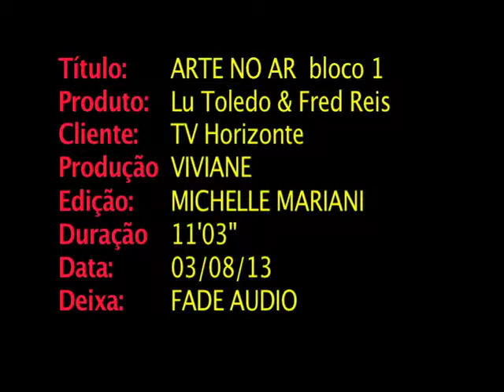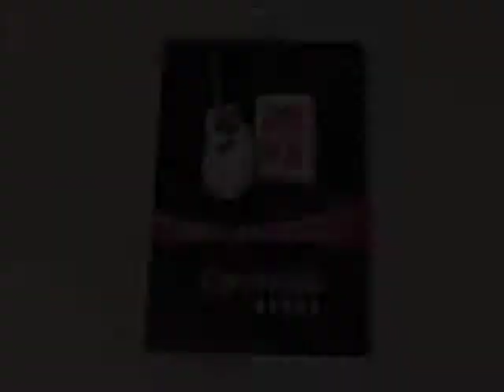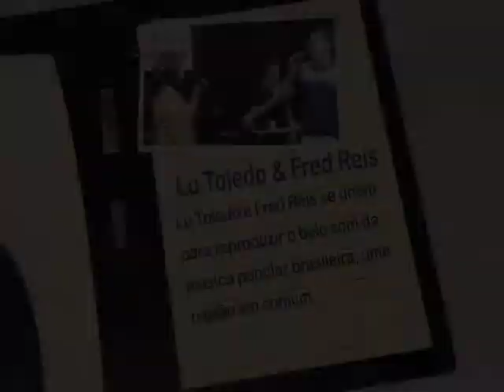Lu Toledo e Fred Reis no Arte no Ar - Bloco 1